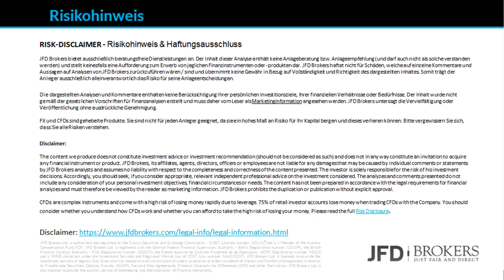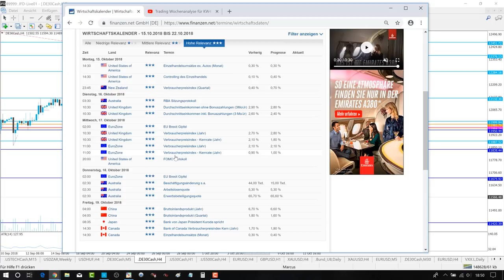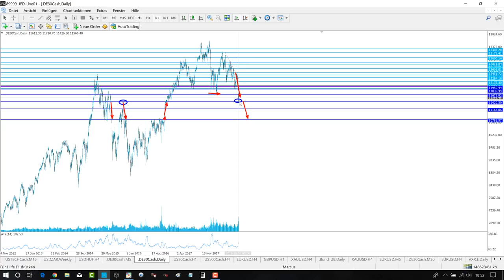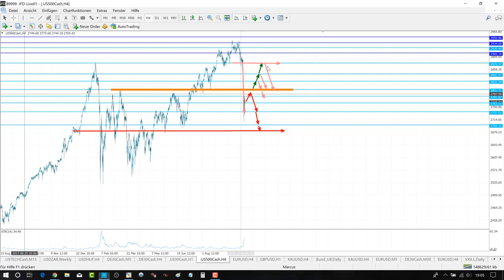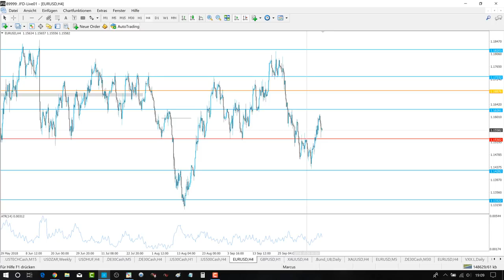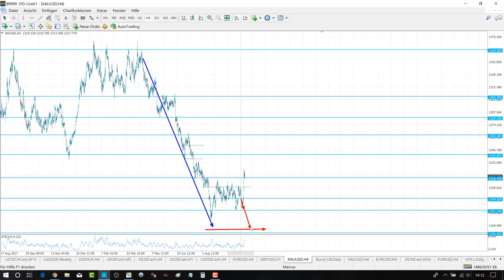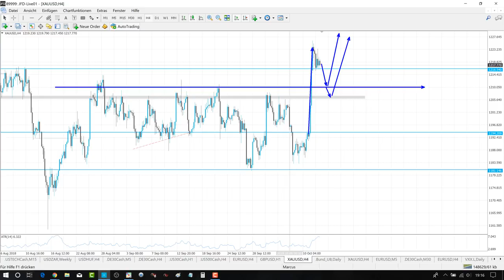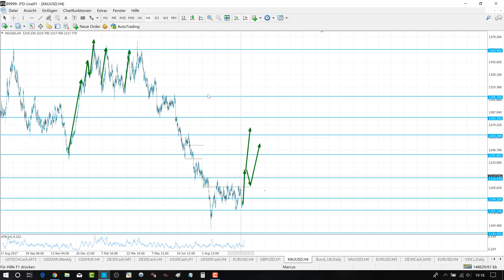Trading Wochenanalyse für KW42/2018 mit Marcus Klebe - DAX - EUR/USD - Gold - S&P